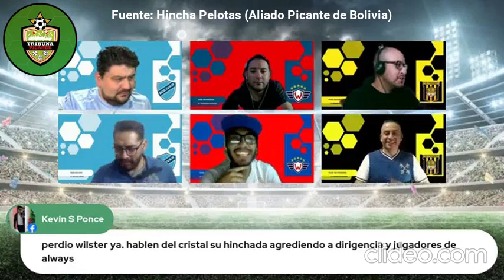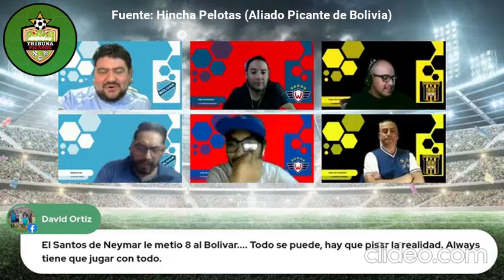Quieres saber cómo le fue al Always Ready en su viaje a Lima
Nuestros aliados picantes de bolivia nos explican la odisea del club Always Ready en la ciudad de lima para enfrentar al Sporting Cristal.